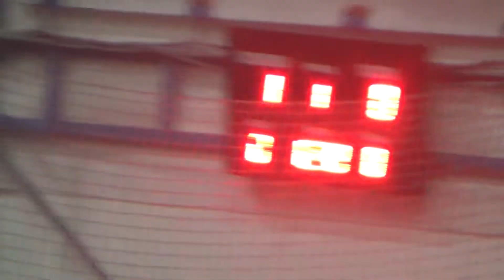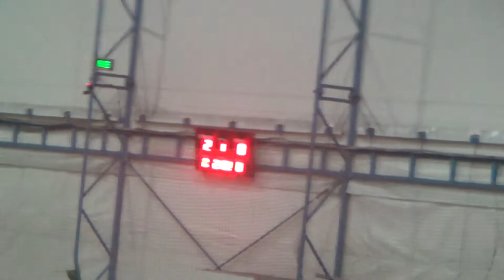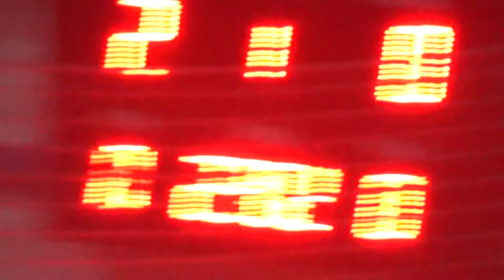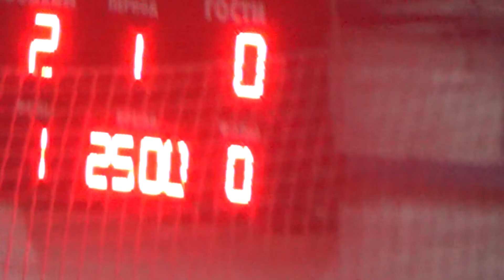За 3 место Joma Old - Grid Dynamics 1